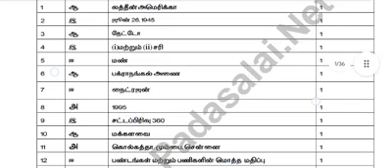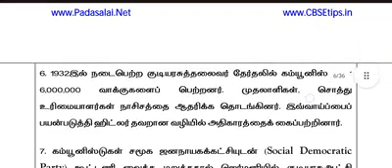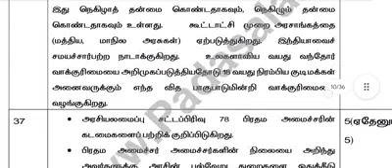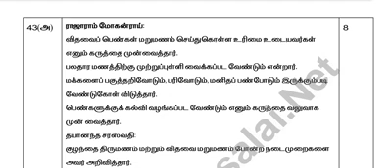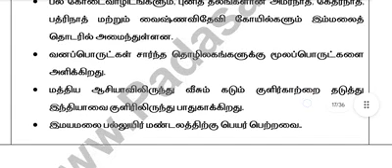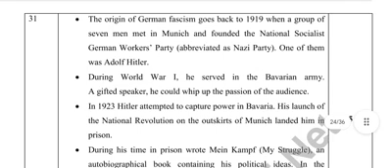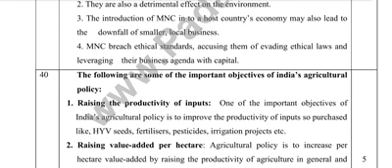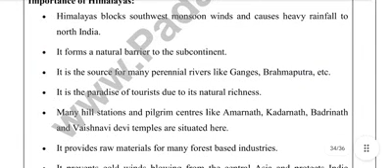TN-10th-Social-EM-TM-Answer-Keys-to-Term-1-Exam-2023-Quarterly Examination - English & Tamil Medium